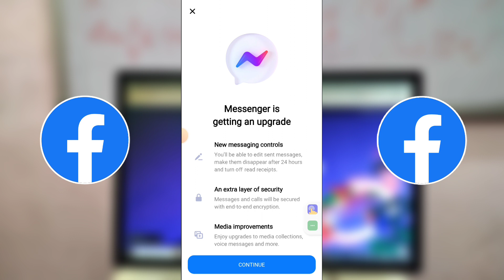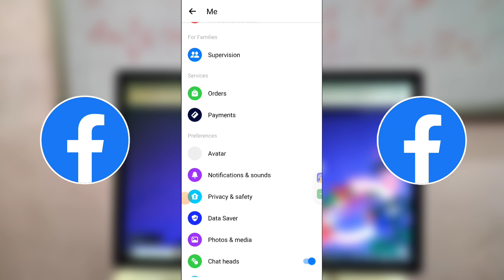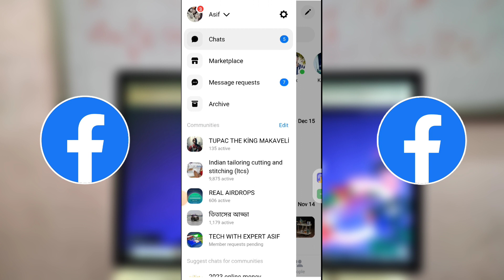Facebook Set up a way to access your chat history | messenger is getting an update | problem solve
Your Quaries -

Facebook Set up a way to access your chat history

messenger is getting an update 2024

fix facebook setup a way to access your chat

facebook messenger new update

facebook messenger problem solved

how to solve facebook set up a way to access your chat

fix set up a way to access the charts

facebook messenger